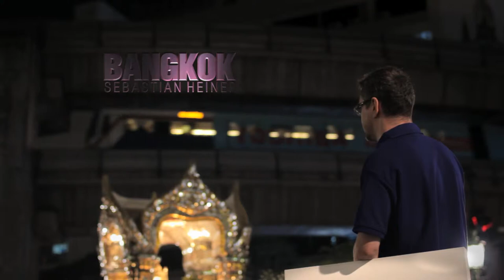BANGKOK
Sebastian Heiner during an aesthetical showdown with yet another 'Molochcity' in the Far East. On his path through the concrete jungle, the urban genesis of his paintings is never remote.

Artist: Sebastian Heiner
Directing, camera, editing: Peter Wollring
Production, location scouting, 2nd camera: Sutida Vestewig

© Peter Wollring & Sebastian Heiner 2013